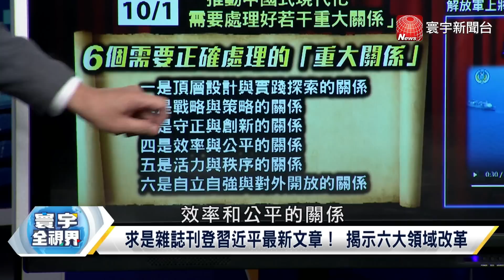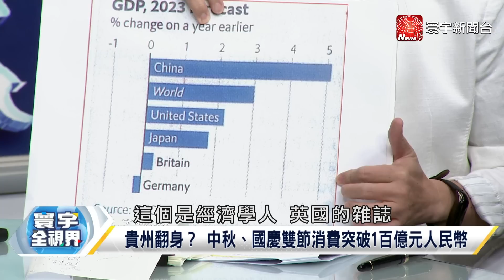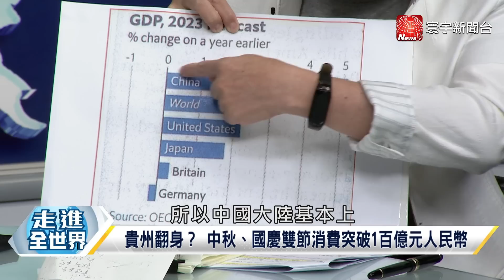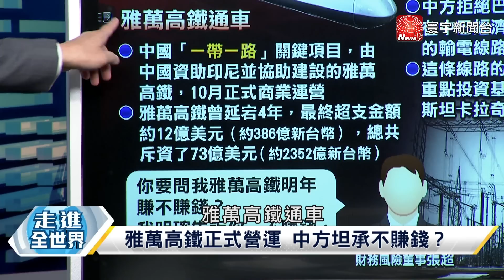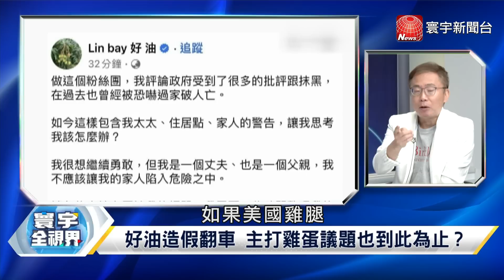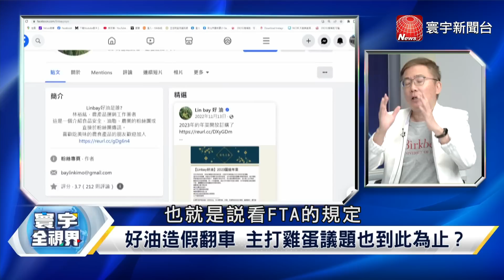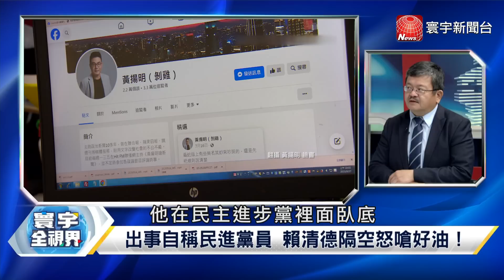寰宇全視界 20231003【完整版】中國"鐵公機"保增長 面臨考驗？恒大香港復牌！誰大舉買入？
P1 解密習近平國慶談話政治訊號張又俠、遲浩田現身打破謠言？【寰宇全視界】 20231003

P2 許家印風暴延燒至碧桂園？貴州雙節大復甦！基建過多洩隱憂？【寰宇全視界】20231003

P3 一帶一路成敗全看雅萬高鐵？佐科威賭身家挺中到底？【寰宇全視界】 20231003

P4 Lin bay好油翻車！影響藍白合？柯正侯副可以談？小刀透玄機？【寰宇全視界】 20231003